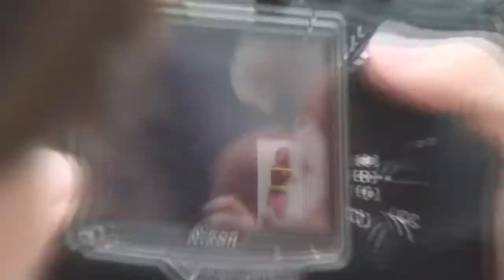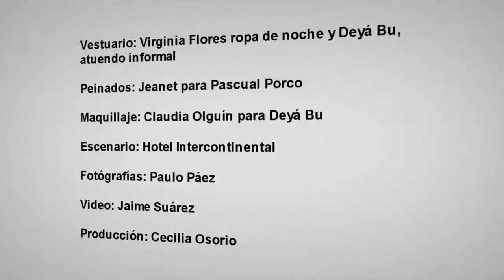Reina de la Vendimia de Guaymallén 2012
Rebeca Antonella Flores, Reina de la Vendimia de Guaymallén 2012, en una producción fotográfica para Diario UNO.